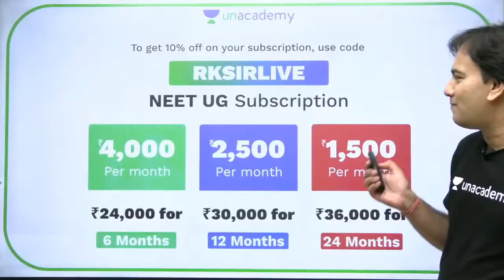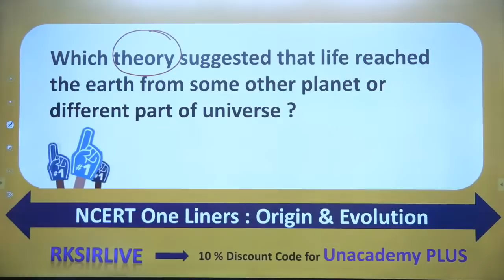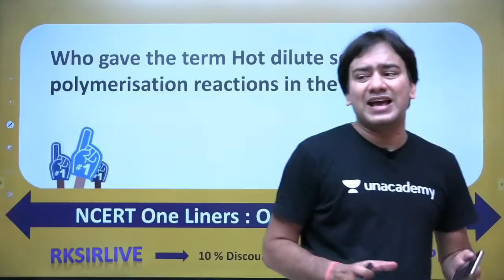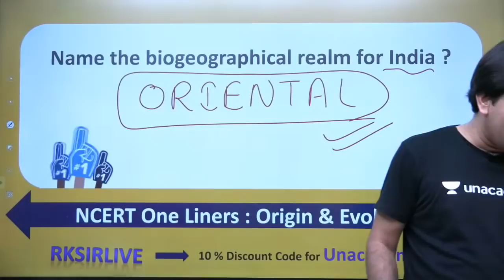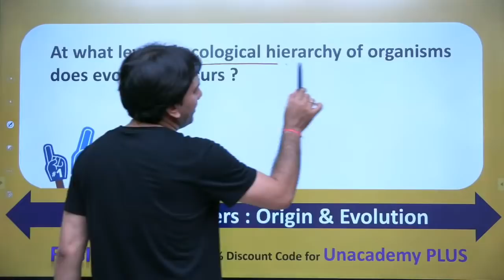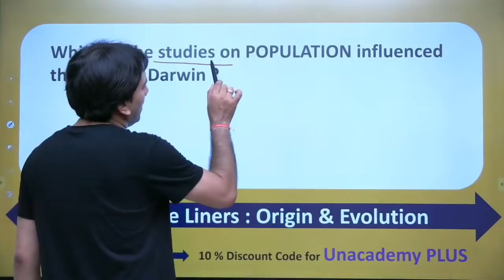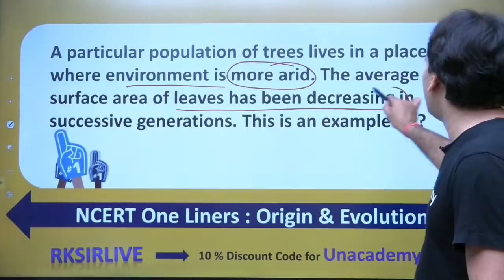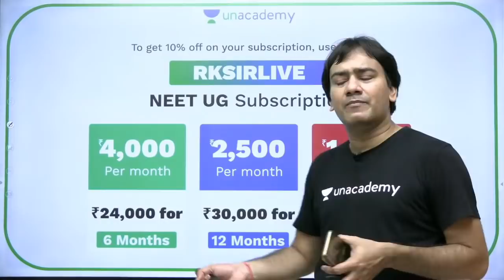Biology NCERT One Liner | Let's Challenge NEET 2020 | Dr. R K Sir | Unacademy Sapiens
Unacademy Sapiens Brings to you an all-new series: Let's Challenge NEET 2020. In this video, Dr. RK Sir is discussing NEET Biology NCERT One-Liner. Attend NOW and revise some of the Important Concepts, with India's TOP NEET UG Educators. Gear Up for your NEET 2020 exam, because there are ONLY 30 days left for your exam.

Learn LIVE from Dr. Raj Kumar Singh and other Top Educators on Unacademy Subscription.

1. Learn from your favourite educators and toppers
2. Dedicated DOUBT sessions
3. One Subscription, Unlimited Access
4. Real-time interaction with Teachers
5. You can ask doubts in the live class
6. Download the videos & watch offline